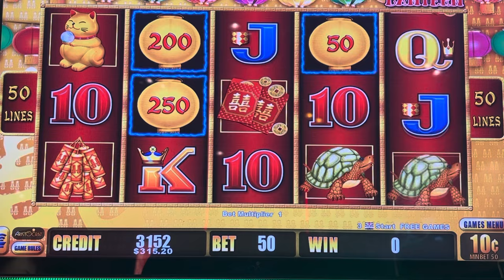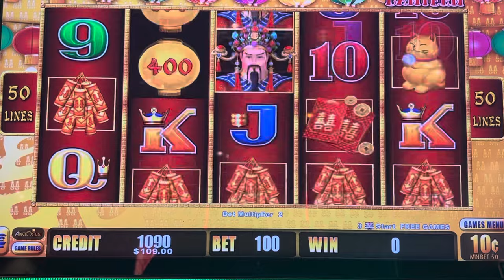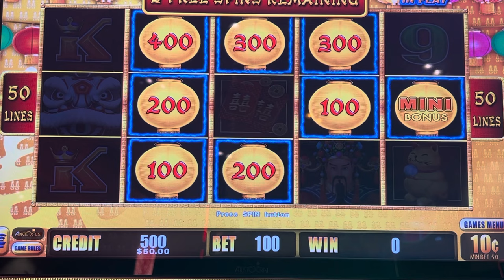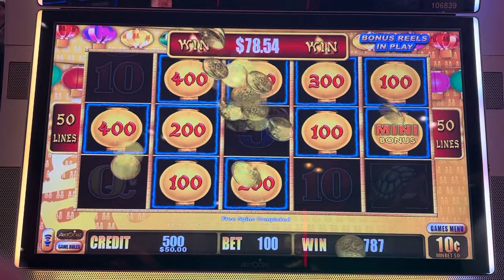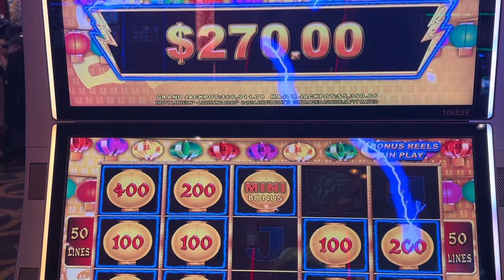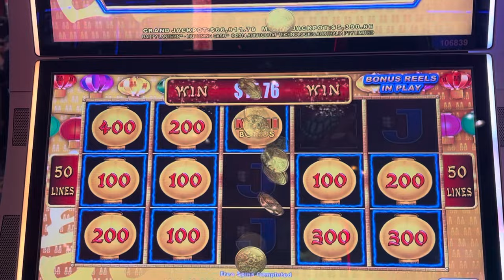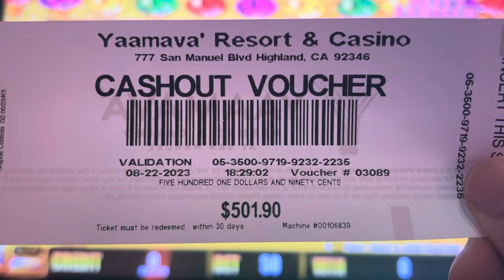free play $325 in Win $500 cash out 💰🎰 back to back bonuses